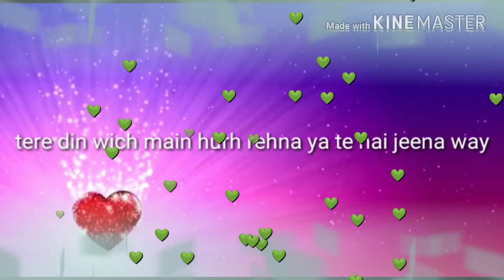New love satus WhatsApp satus